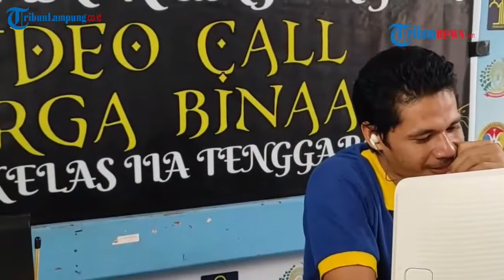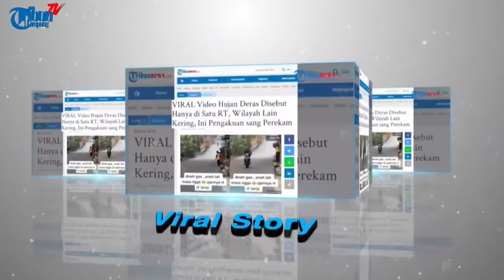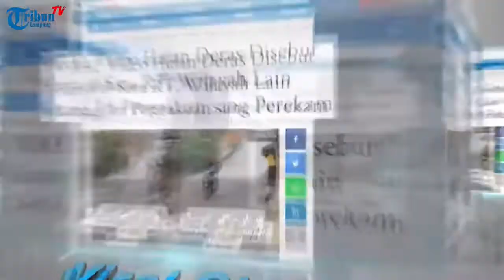Berita Terkini Nasional Siang: Rabu 4 Mei 2022